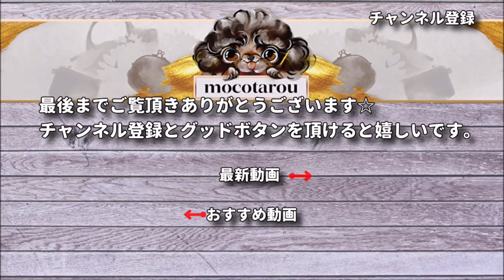ケーク6色を1玉づつ作業用マットにしてみました☆円にしてるだけの動画です☆Crochet Work Mat☆かぎ針編みマット編み方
こんにちは、カップケーキみたいな毛糸がパンケーキみたいになりました。

Seria、Can☆Do：
cake　各1玉
カラー：34番
　　　　13番
　　　　  3番
                14番
　　　　32番
　　　　11番

10号

[チャプター]

00:00 最初、毛糸の説明
01:30 編み始め
10:03 編み終わり～糸始末
12:06 残り5玉編んでいます。
14:27 余り糸でも編みます。
15:34 編み終わりました。

関連動画

分厚く編める円の編み方、ゆっくりやってみました☆☆How to Crochet a Circle☆かぎ針編み円の編み方

作品販売

モコタロウ your school
色合わせ、引き揃え作品を詰め込んだ
初めてかぎ針編みをされる方向けの映像コンテンツです。

すべての作品にかわいい編み図も付いています。

⭐︎販売期間
12/27-2/27 の２ヶ月限定販売

たくさんご購入して頂いてありがとうございます。

【 your school is... 】
your schoolはクリエイターさんのストーリーやスキル/価値観を狭く深く伝え、ユーザーのみなさんにより深く学ぶ機会や選択肢を提案するオンラインクラスのマーケットプレイスです。